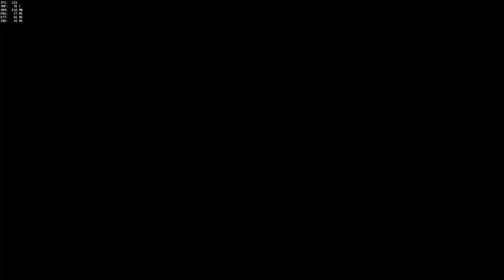Overwatch på svenska (comp) "Försvar på Numbani, McCree snack"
Pratar lite om McCree's skada och försvarar så gott det går på Numbani i en competitive.